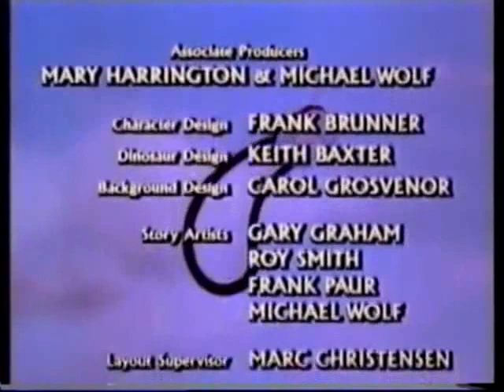Dino Riders - Μεταγλωττισμένο